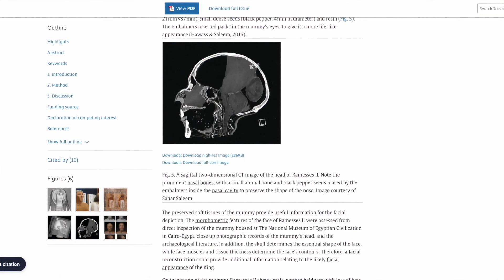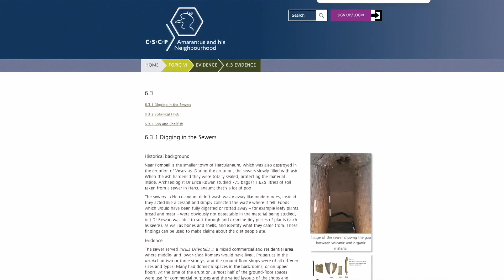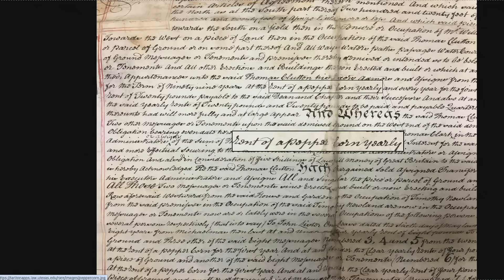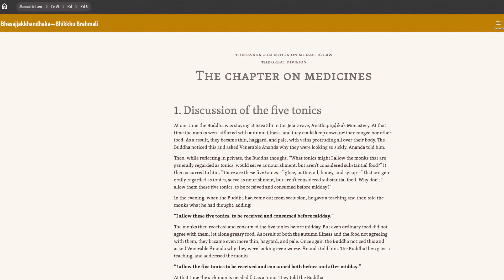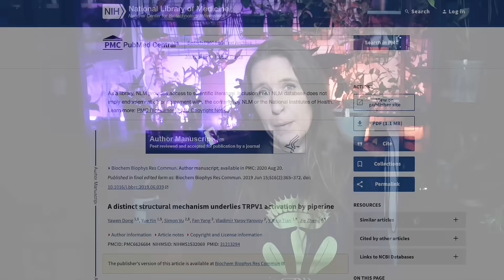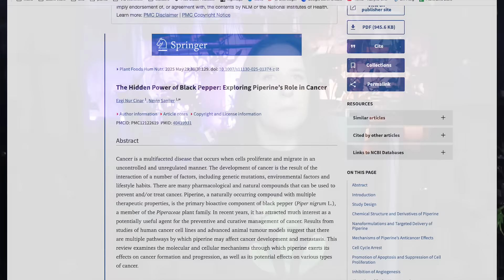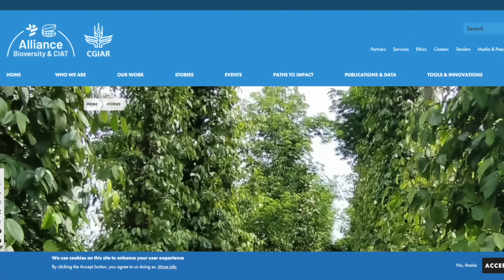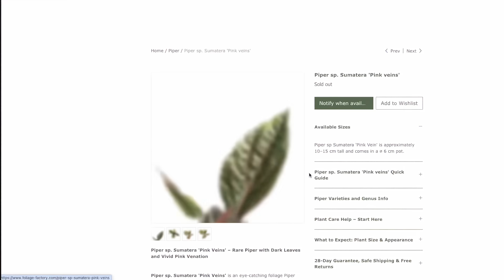Did This Plant Really Start Empires?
Black pepper is more than just a spice; it’s a force that changed the world! In this episode of "The History of Plants," I explore the incredible journey of Piper Nigrum and talk about how this spice transformed food, medicine, trade, and even empires. From ancient rituals to global economies, black pepper has been a symbol of power, a culinary marvel, and a scientific curiosity. Did you know its active compound, piperine, boosts nutrient absorption and might even help fight cancer? Join me to uncover fascinating ethnobotany facts, the cultural history of plants, and the science behind their lasting impact.

Chapters
0:00 Intro
00:31 Part 1: A Powerful Vine
05:45 Part 2: Black Gold
10:18 Part 3: A Spicy Defense
14:58 Part 4: A Cultural Afterlife

Credits
Stock footage/photography: Depositphotos / ING Image / Envato Elements